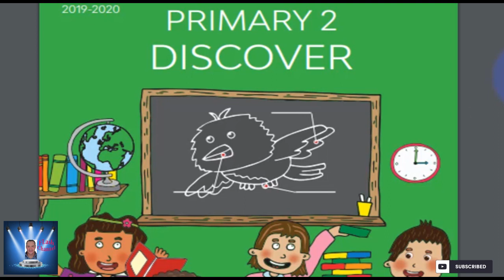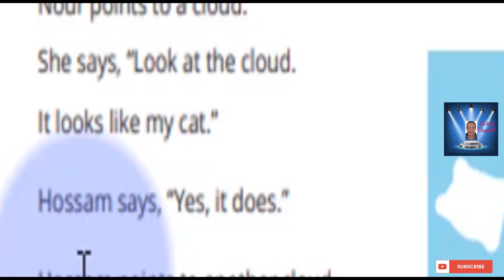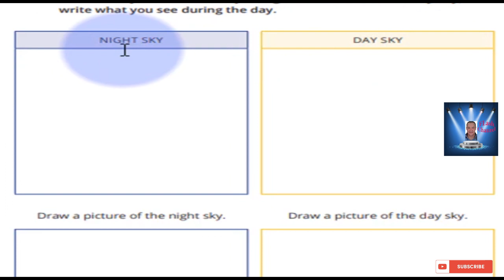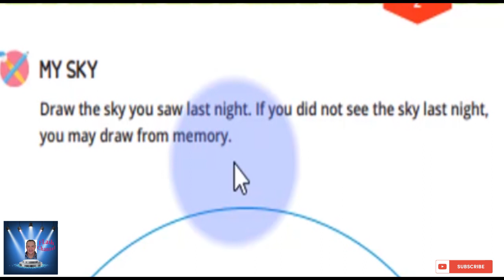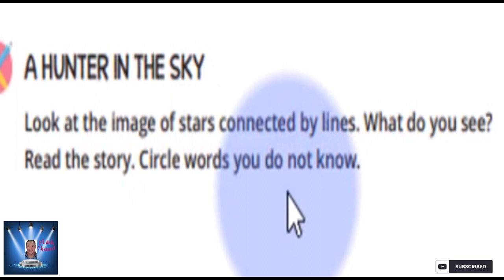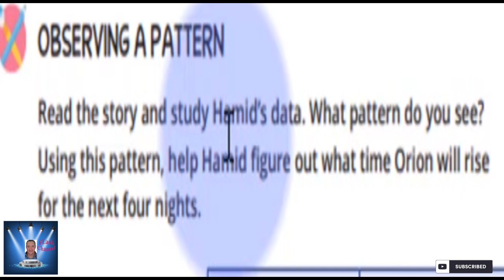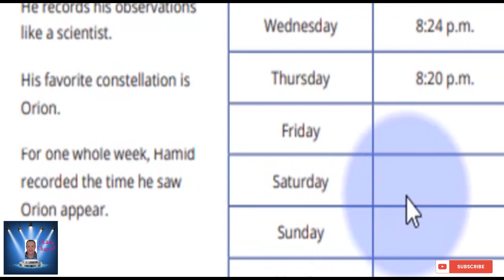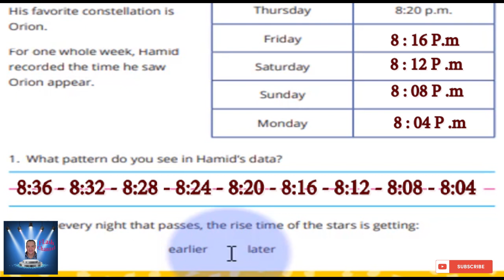الصف الثانى الابتدائى DISCOVER الترم الاول Part 18 شرح مع التكرار بشكل جميل .